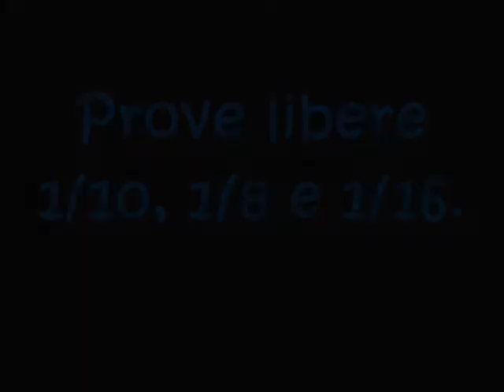Sunday 03/01/10 Pista "Il Cavallino" Quarto (NA) 1/8 Pista 1/10 Touring 1/8 Rally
Un'altra deliziosa Domenica mattina trascorsa con gli amici del club del nespolo a filmare questi stupendi e possenti bolidi.